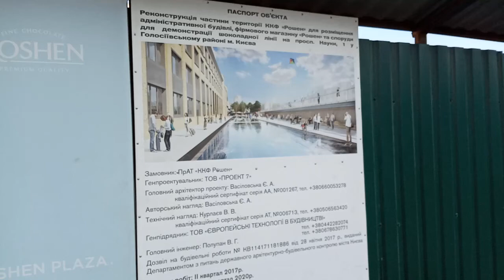Реконструкция Фабрики им.Карла Маркса Рошен! территория станет общедоступной с фонтанами и алеями!